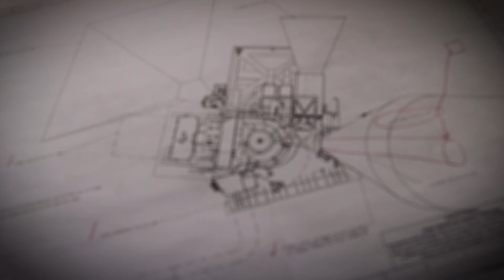NASA Ocean Ecosystem Mission Ready to Make Waves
After passing its last critical design review in February 2020, PACE has entered its integration and testing phase of development. PACE's primary sensor, the Ocean Color Instrument (OCI), is a highly advanced optical spectrometer that will be used to measure properties of light over portions of the electromagnetic spectrum. It will enable continuous measurement of light at finer wavelength resolution than previous NASA satellite sensors, extending key system ocean color data records for climate studies. The color of the ocean is determined by the interaction of sunlight with substances or particles present in seawater such as chlorophyll, a green pigment found in most phytoplankton species. By monitoring global phytoplankton distribution and abundance with unprecedented detail, the OCI will help us to better understand the complex systems that drive ocean ecology.

Aaron E. Lepsch (ADNET): Technical Support
Michael Lentz (USRA): Lead Animator